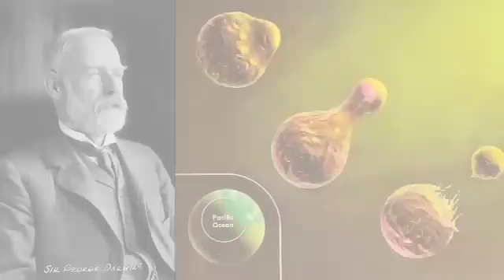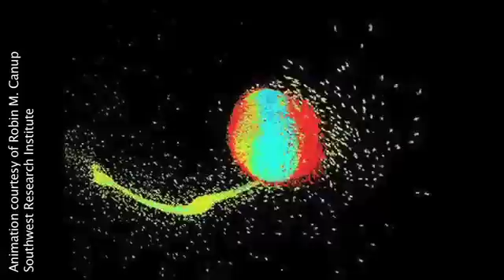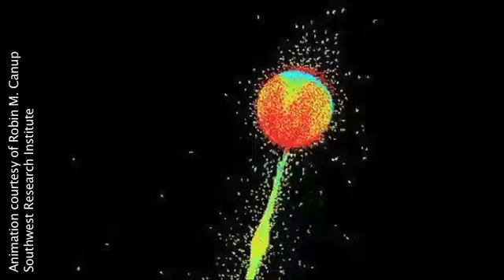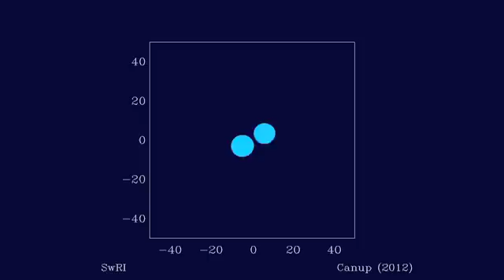Origin of the Moon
The origin of Earth’s moon has fascinated mankind for thousands of years and has received scientific attention for over forty years, building on the return of rocks from the moon and the growing understanding of planet formation. The central idea of a giant impact on Earth is widely accepted and physically appealing but the constraints imposed by isotopic geochemistry, in particular, have proved daunting. Alex Halliday talks about an issue he has organised for Philosophical Transactions A that summarises the current state of our understanding and the challenges that still remain.